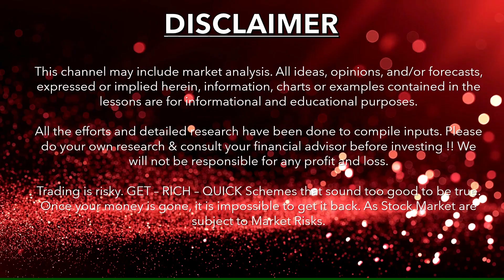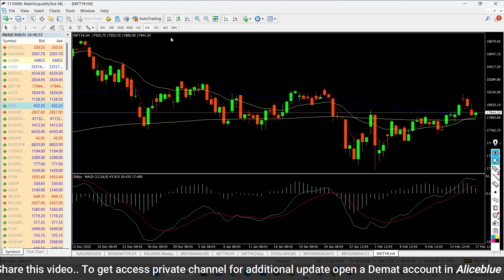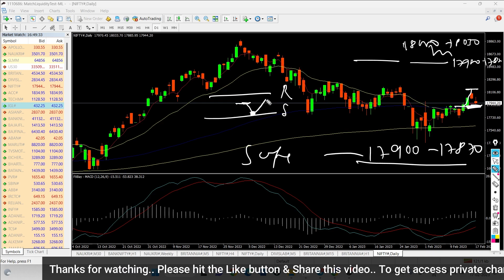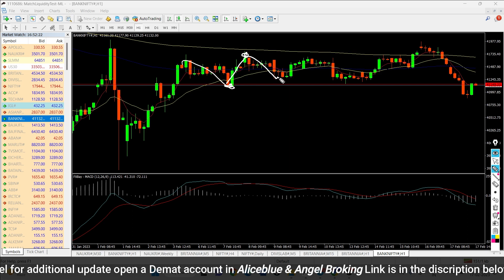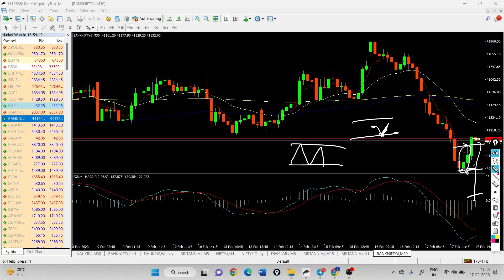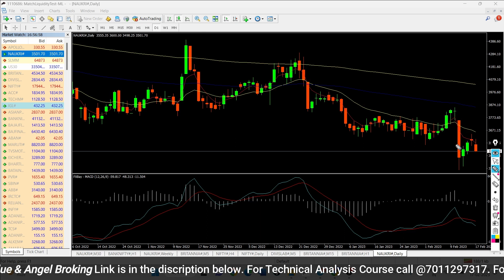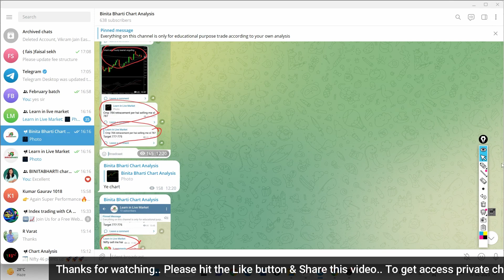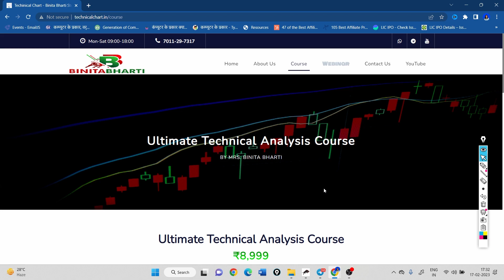Nifty and Bank Nifty Analysis | Nifty Sell on Rise - 16000? | Best Stocks for Next Week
In the above video, we had discussed the right strategy for finding the best stocks for trade. Here we had elaborated about some best stocks you should trade tomorrow. We also guide you about how candlestick patterns like Support & Resistance, Bullish Engulfing, Shooting Star, Morning Star & Triangle Breakout Strategy can help you to trade well. We also discussed about Retracement Theory strategy and Support & Resistance Strategy which is implemented in today market.

Binita Bharti has 6 years working and teaching experience in stock market. The aim is to help beginners and traders to understand the core concept of Technical Analysis. At Binita Bharti Chart Analysis, the main focus is to share proper trading knowledge to our active learners and fellow traders every day that helps them to implement the right trading strategies and develop a successful trading plan for the future. Stay up-to-date on the stock market with Binita Bharti Chart Analysis. Feel free to post your views and queries in the comment section below.